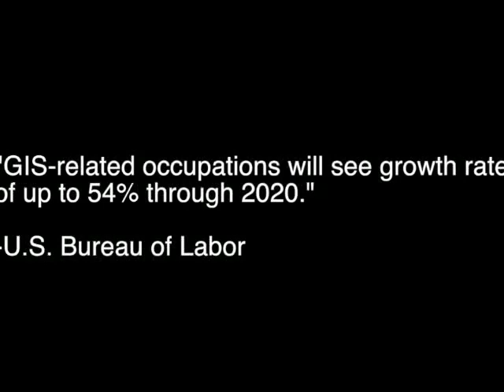December 12th Newscast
GOOD MORNING ALBEMARLE I'm  Kendrick and Sage . TODAY IS Wednesday  December 12th AND IT'S NOW TIME FOR YOUR MORNING ANNOUNCEMENTS:

Here's what's going on around AHS:

 Mr. Thomas wants everyone to know that with Monday's delay,and with tuesday's cancellation that exams will still start next Tuesday and continue through Friday the 20th. There is an adjusted bell schedule to allot time for the midterms. Go to the main AHS website for exact days and times of the exams.

It's that time of year again! Bring in cans for the canned food drive to help reach the schoolwide goal of 10,000 cans! Bring them into your 3rd period class (or 2nd block, red days), the class with the most cans by Jan. 17th, will get a choice of either a bodos, ice cream or pizza party! Second and third place get what's left. Let the can war begin!"

To Members of the African-American Scholars Alliance:  There will be a holiday gathering in Mr. Bellamy's classroom (Rm. 120) today during long lunch.  Everyone is expected to bring a snack to share and your $10.00 dues if you have not already paid them.

Don't miss the Jazz Band Dance on December 20th, 8-11 pm in the Cafeteria. Dance to three hours of live music performed by our very own Jazz Band with lots of guest singers.
Proceeds go to the Valley Forge Fund with $5/student, $10/adult.

Attention all AHS Filmmakers.  AHS will now be offering a Filmmaking 2 class.  Study advanced editing techniques, create original film projects, and internships with local filmmakers may also be offered

Come during lunch on  December 18 in the small gym and meet your counselor. This is an opportunity to say hello and tell them something interesting about yourself. There will be cookies, water, and the opportunity to enter a drawing for a gift card.

The AHS Lantern Literary/Art Magazine is looking for your original writing and artwork.  Consider submitting  fiction, essays, scripts, poetry, artwork, photography, comics, sheet music... For details, stop by room 228, or check out the Lantern website at AHS Lantern.wordpress.com.
Deadline for submissions is January 27.

Attention Seniors: If you have not yet ordered your cap and gown, or wish to order other graduation items from Jostens, a representative will be in the cafeteria to take your orders this Friday, December 13th.    The last day to order without a late fee is December 15th.

AND IN Sports News

The varsity boys basketball beat Fluvanna 61-41. Austin Katstra had 19 points, Myles Adams-Yates had 11. Myles, Cory Lesher, and Juwan Carter all had 4 steals. Cory also had 6 assists. The team has a big game at Charlottesville, Friday night.

Congratulations to the varsity girls basketball team on their win against Fluvanna last night 57-45. The patriots were led by KK Barbour with 20 points. They are now 3-0 overall and 1-0 in district play. The girls travel to play Charlottesville on Friday for a big night in the Jefferson district. Come on over to support the girls. Game time is at 6 pm.

Any female interested in participating in winter softball practices should stop by room 115 to pick up a practice schedule.

Football strength and conditioning is cancelled due to the football banquet tonight at 6:30.

Stayed tuned after the announcements for a special message about GIS courses offered here at AHS.